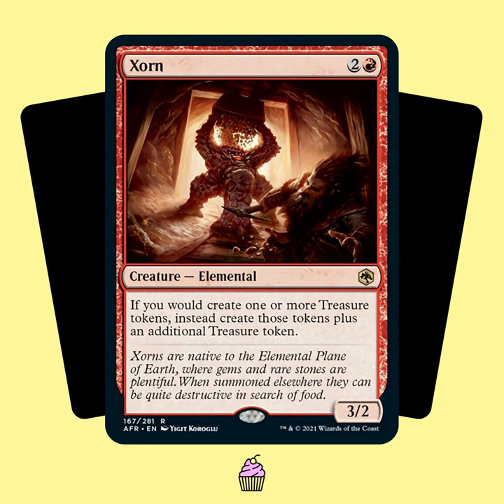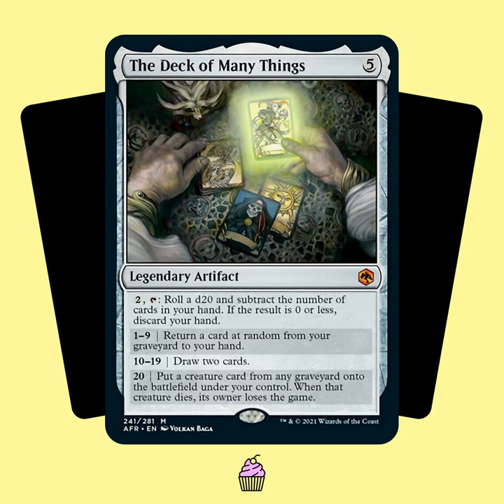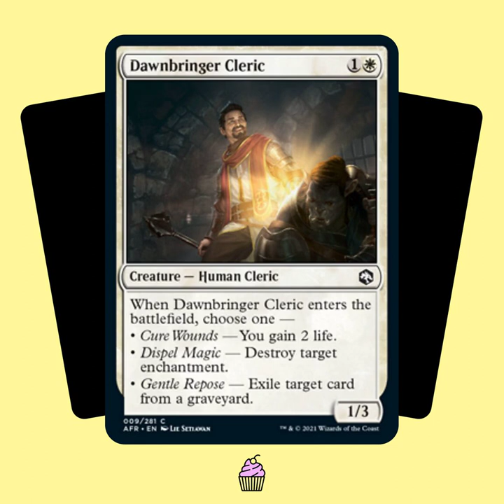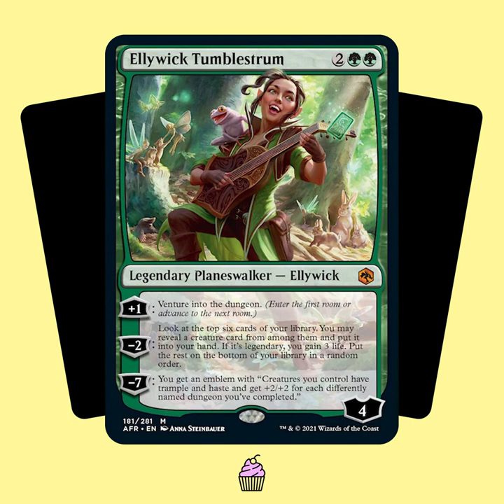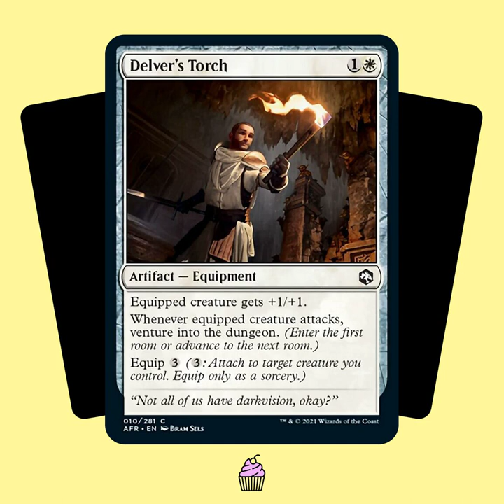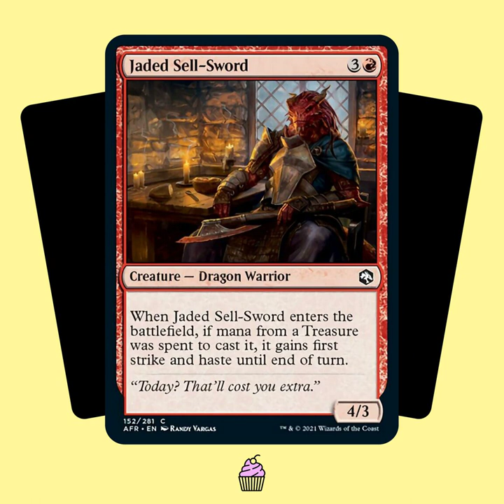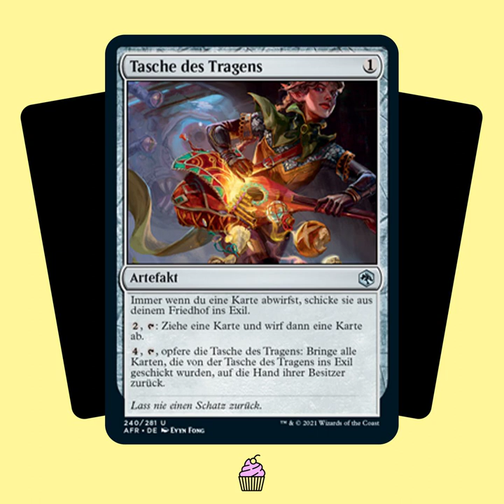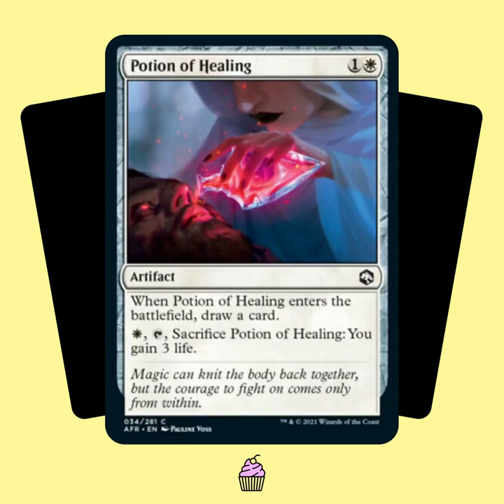TSTY015: Abenteuer in den Forgotten Realms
Werte Partygäste, willkommen zu unserem Ausflug in die unbekannten Tiefen des neuen Magic-Sets. "Abenteuer in den Forgotten Realms" nimmt uns mit in die Vergessenen Reiche des "Dungeons & Dragons"-Universums. Und für uns stellt sich dabei natürlich die Frage: Wie schmeckt diese Fusion-Küche aus Würfeln, Gewölben, Klassen und traditionellen Magic-Karten? Lesen sich die Geschichtenelemente nur auf der Speisekarte gut oder zergehen auch die Sprüche auf der Zunge? Schnürt den nimmervollen Beutel und kommt mit uns auf Abenteuer!

Chapters:
00:00:00 Intro und Begrüßung
00:02:19 Vorspeise: Wie war der MH2-Draft auf dem Boot?
00:09:20 Hauptspeise: Abenteuer in den Forgotten Realms
00:09:44 - Was sind die "Vergessenen Reiche"?
00:11:24 - Statistik
00:16:42 - Die Welt des Sets
00:19:34 - Was hat Magic mit D&D zu tun?
00:24:56 - Die Geschichte des Sets
00:29:01 - Die Mechanismen
00:29:35 -- Dungeons
00:34:06 -- Würfeln
00:39:45 -- Klassen
00:43:07 -- Flavor Words
00:49:31 - Draft-Archetypen
00:53:34 - Wie gefällt uns das Set?
01:03:25 - Preisverleihung
01:03:57 -- Geis’ Flavor-Win
01:05:44 -- Martins Flavor-Win
01:07:42 -- Martins Flavor-Fail
01:09:39 -- Geis’ Flavor-Fail
01:12:46 -- Geis’ Übersetzungs-Win
01:14:08 -- Martins Übersetzungs-Win
01:15:47 -- Martins Übersetzungs-Fail
01:18:12 -- Geis’ Übersetzungs-Fail
01:21:23 -- Geis’ Silberner Tasty
01:25:31 -- Martins Silberner Tasty
01:28:34 Nachspeise: Einstieg ins Rollenspiel